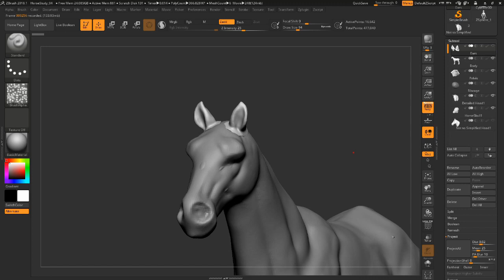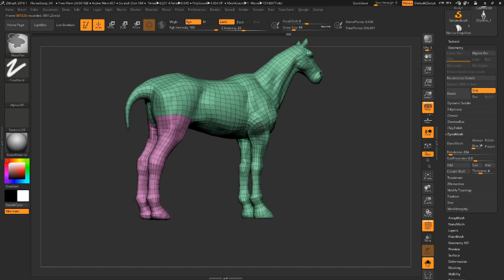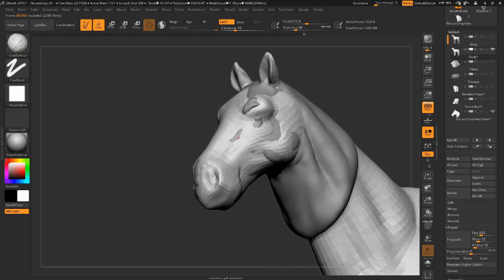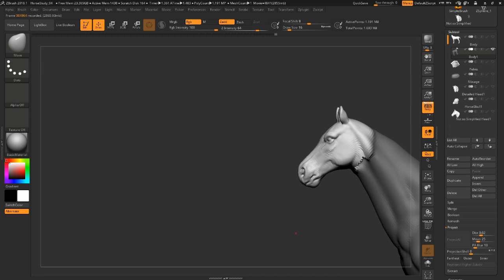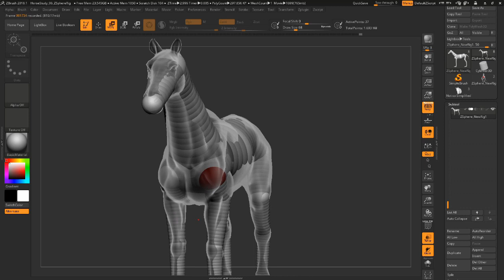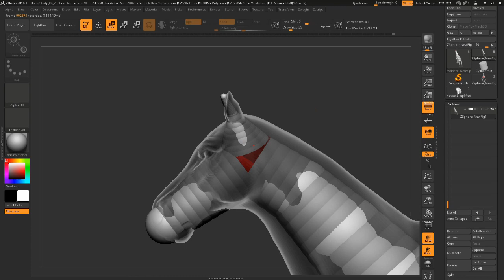Horse ZRemesh and ZSpheres